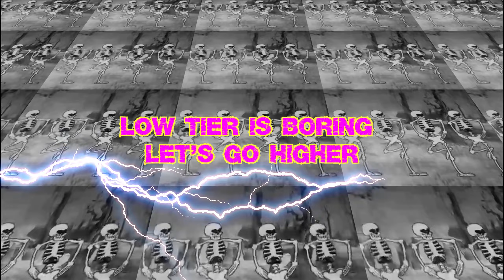War Thunder - M22 Locust MEME SQUAD ► Flea Tank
war thunder m22

Share, like and also click the "🔔" to get notified. Thx for watching!

war thunder,war thunder gameplay,war,m22 locust,war thunder m22,memes,war thunder funny moments,meme thunder